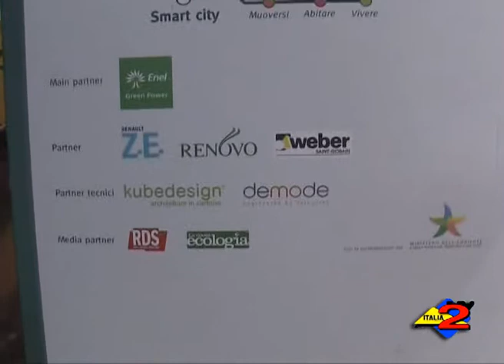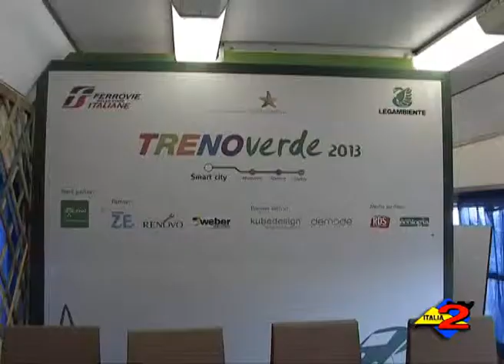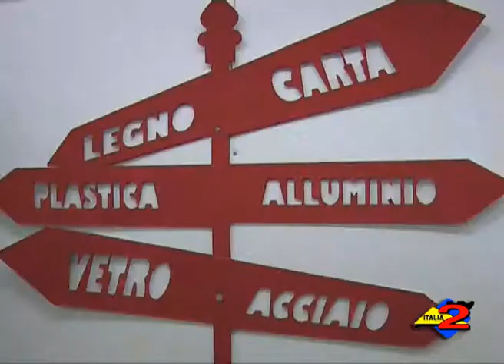Treno Verde a Salerno. Intervista a Gianluca De Santis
Nel corso della conferenza stampa, a conclusione della sosta a Salerno del Treno verde, sono stati presentati i dati relativi all'inquinamento acustico e alla qualità dell'aria nel capoluogo Campano. Intervista a Gianluca De Santis.